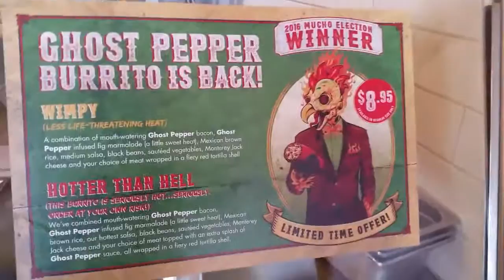Mucho Burrito's Hotter then Hell Ghost Pepper burrito!!!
So Glad they brought this back, it's here for a limited time only so get one while you can!!
They come with Ghost Pepper Bacon, ghost pepper infused fig marmalade ( which I wish I could buy a jar of!!) Your chose of toppings, I go with brown rice, spicy black beans, chicken, hot salsa, jalapeños, and then they add Ghost Pepper sauce. I went with 3 lines, it was so good,